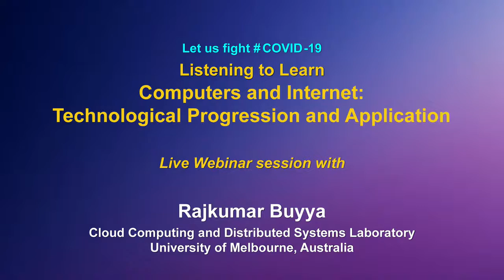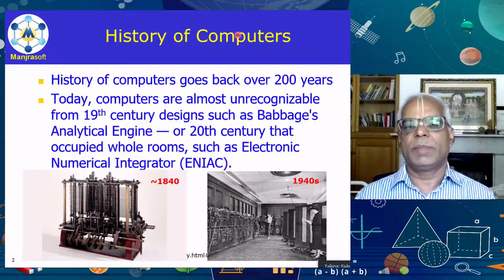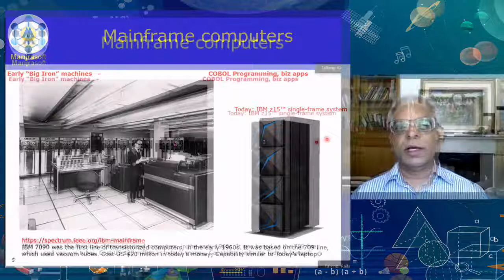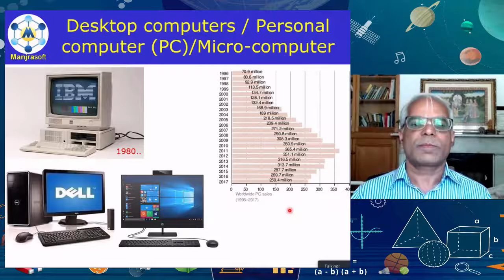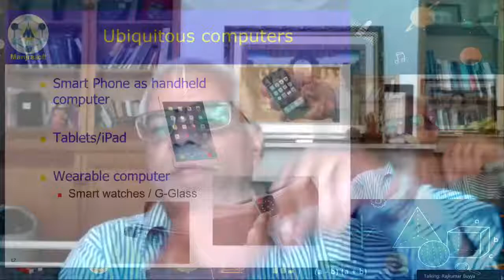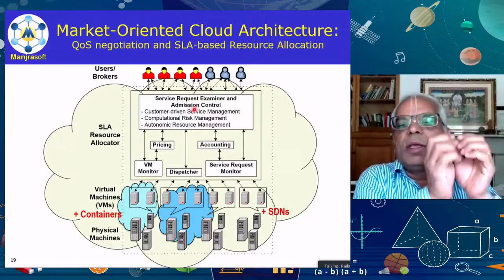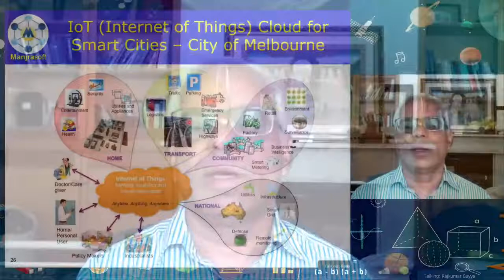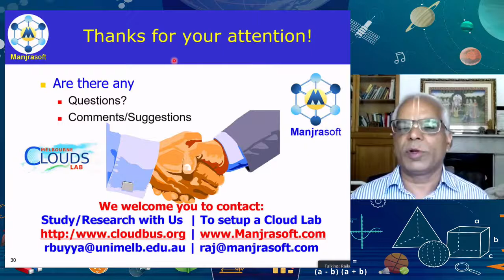Computers and the Internet: Technological Progression and Applications (1840 to 2030)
Department of Education in Science and Mathematics, National Council of Educational Research and Training (NCERT), New Delhi, India.
Live on several Indian TV Channels from 10am-11am (IST) on Feb 11, 2022 in Hindi-English mixed language with reach of 40,000+ participants across India.
Topic: Computers and the Internet: Technological Progression and Applications (1840 to 2030)